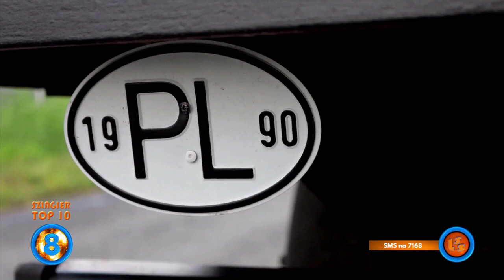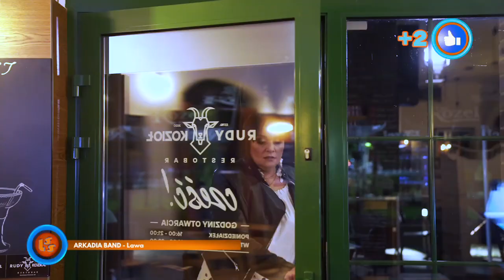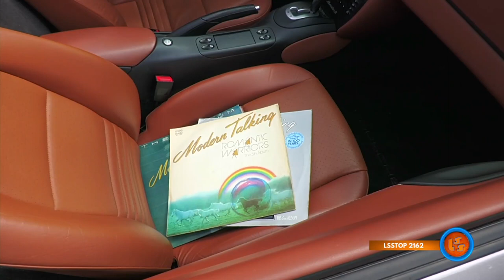Szlagier Top 10, 789 + finał LSS SZLAGIEROWO.PL - oficjalne notowanie